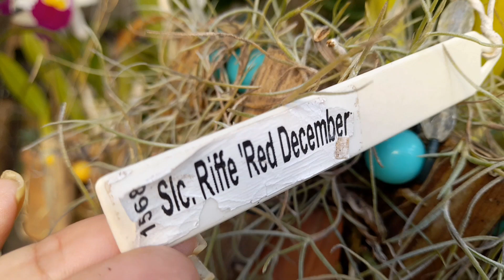FLORAÇÕES CATTELYA, RODRIGUEZIA DECORA,DENPHAL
Florações orquídeas denphal,rodriguezia decora,cattelya

deixe seu 👍
se escreva no canal
compartilhe